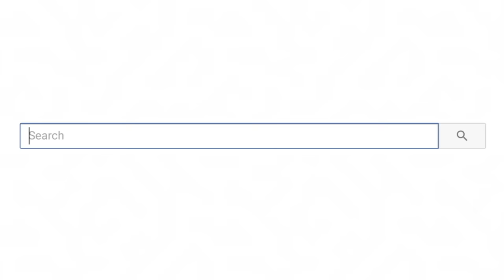Tik Tok Houses You Wish You Had